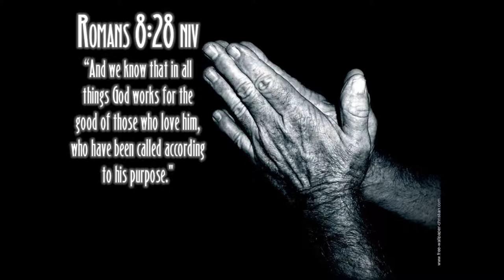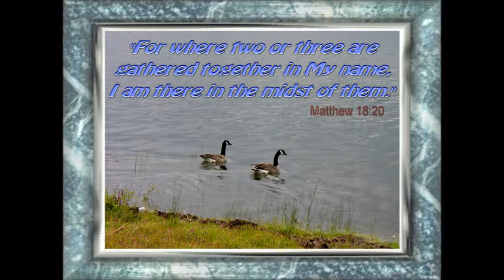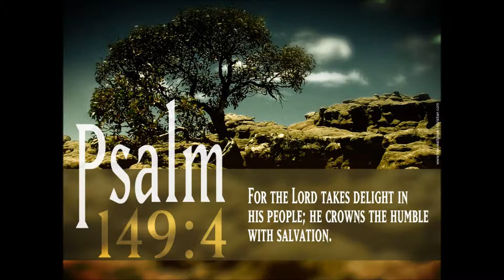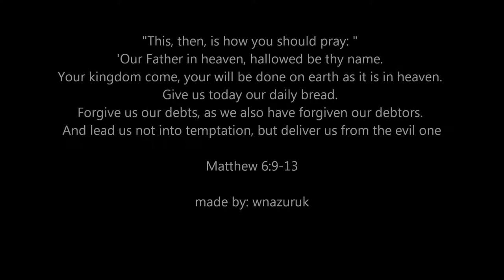Glady Wells & Alice Patterson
Song: I Need The Prayer